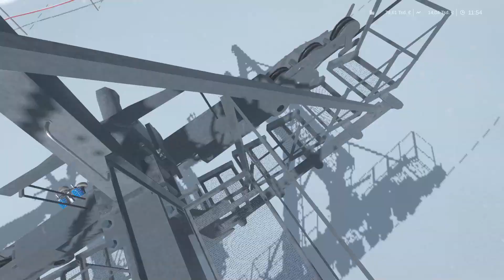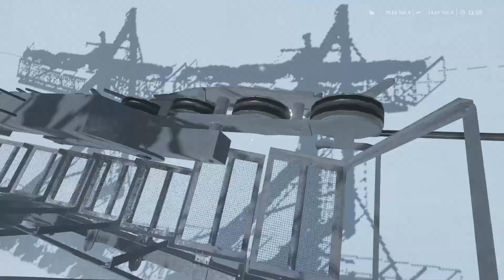Ich rede mit Tauro55 & klettere auf Stützen | #6 Winter Resort Simulator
Ich rede mit Tauro55 und dabei klettere ich auf Stützen.

Hey,
ich bin der Play Tiger und bringe Gaming Videos.
                                   Günstige Server
Günstige Minecraft-/-TS-/-V-Server gibt es bei folgenden 2 Hostern:*